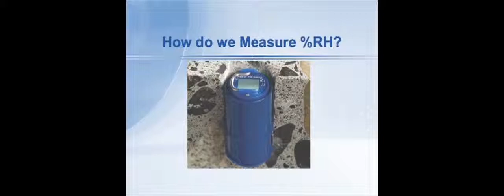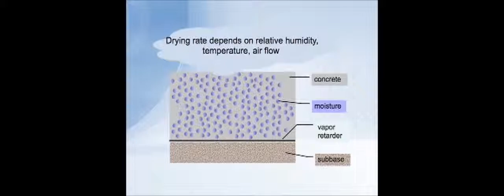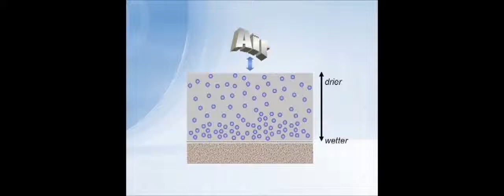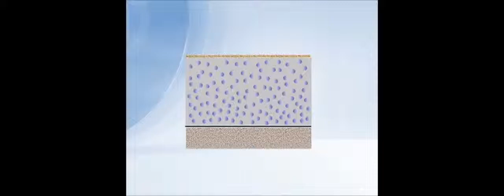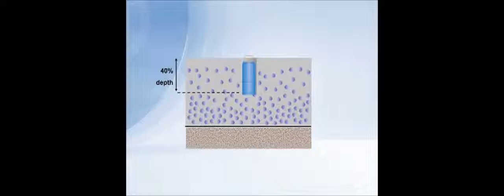Relative Humidity the Most Useful Test Method - RH 8 of 21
(Source As a concrete slab dries, moisture moves in and out of the top of the slab. Kanare will show how measuring the RH at a deeper depth will reveal a true picture of the future moisture condition of the slab.